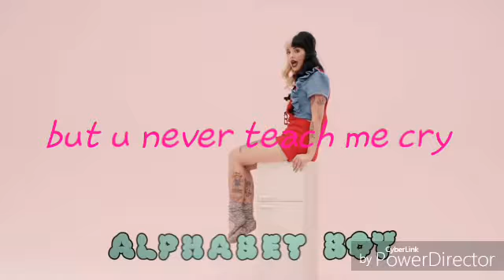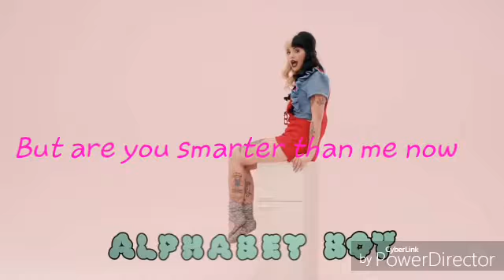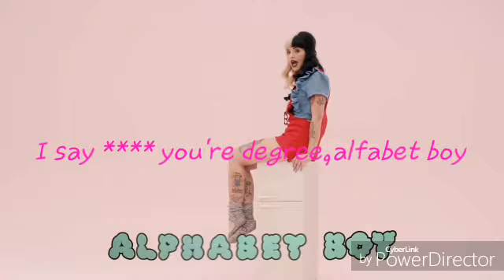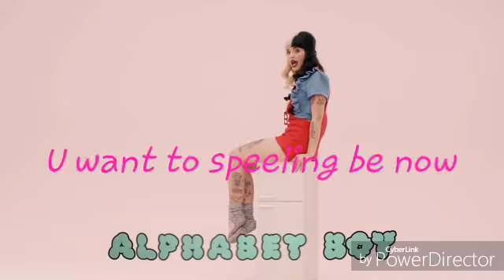Alfabet boy Lirycs